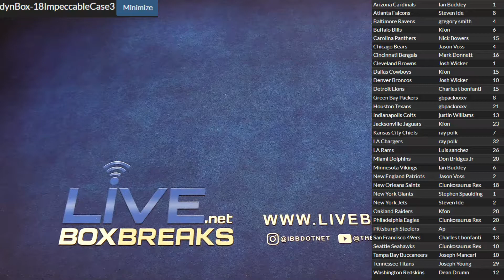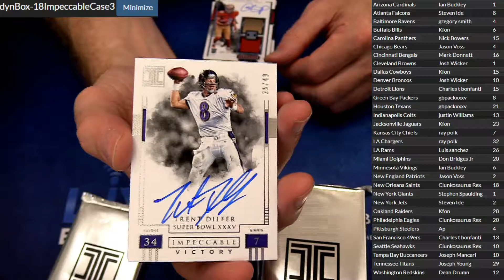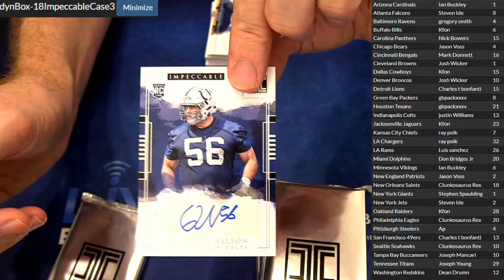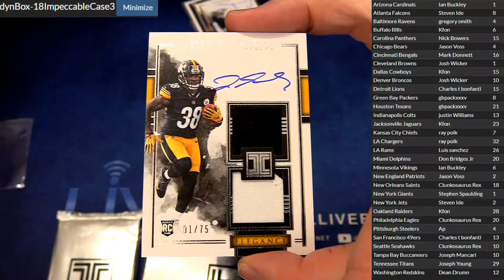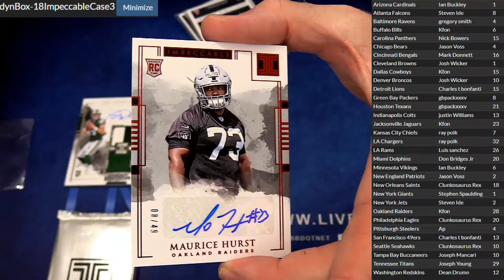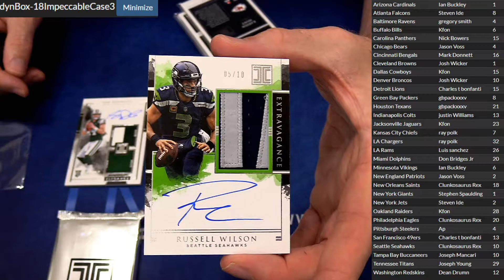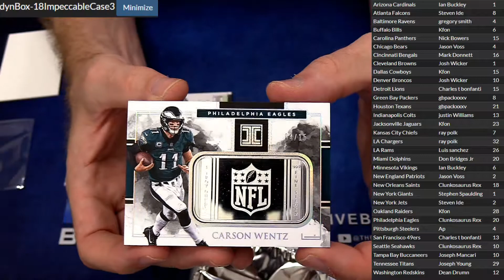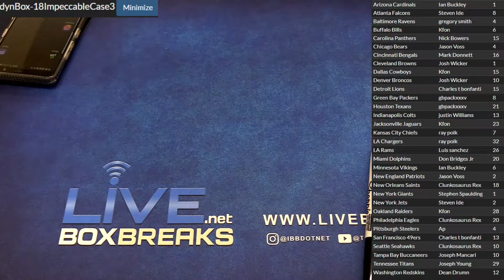2018 Impeccable Case #3 LBB